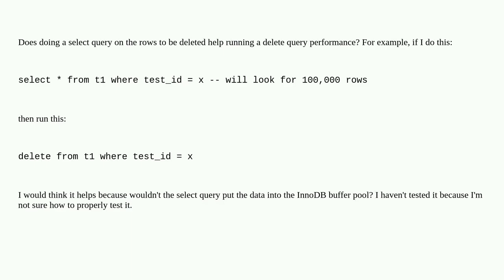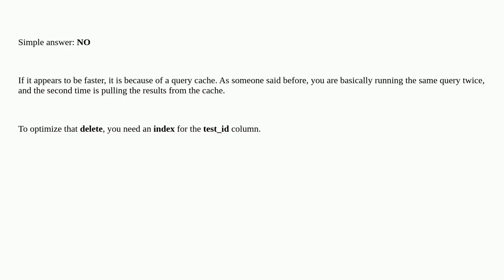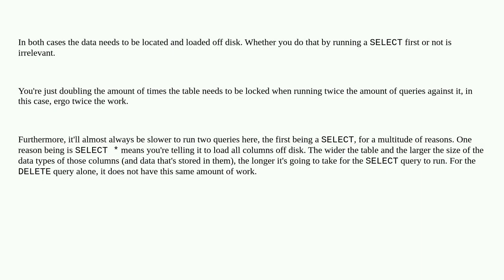Dba: Improve Delete Performance by Running Select Query First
Improve Delete Performance by Running Select Query First

A special thanks goes out to the community

  mysql